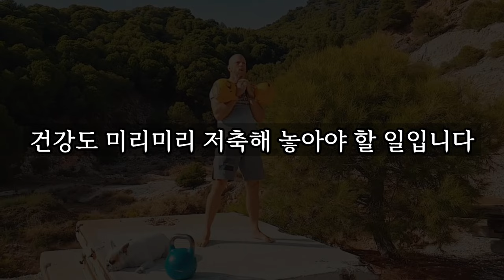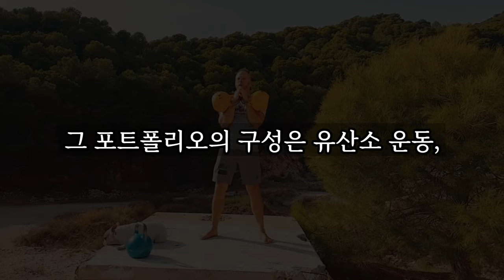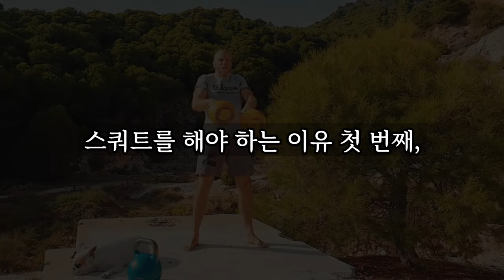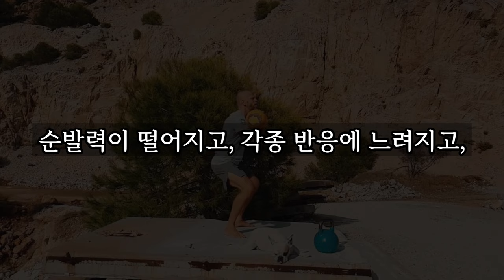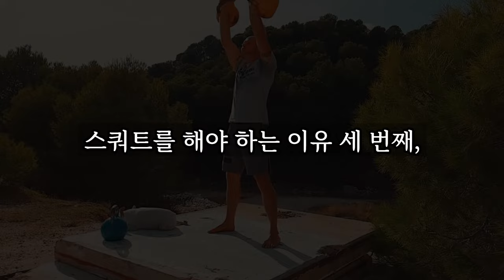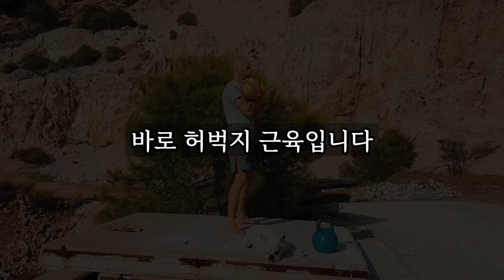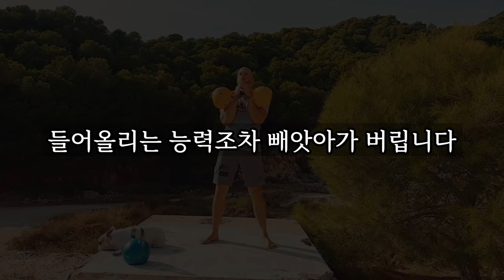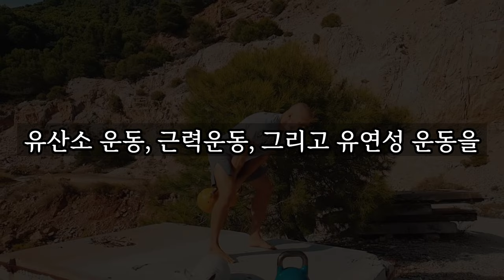노후 건강을 위한 1위 운동을 바로 '이것' 입니다 │ 노후건강, 노후준비, 노후대책